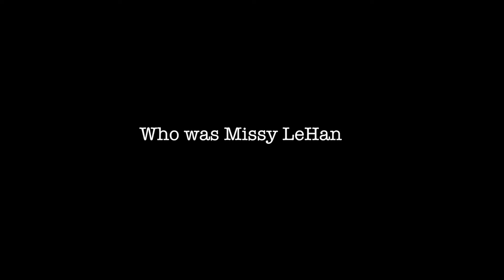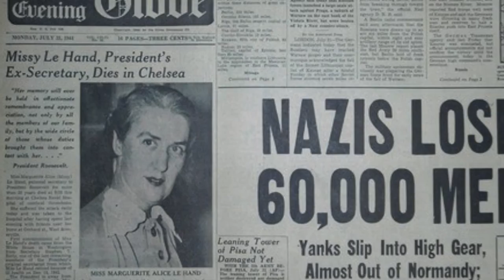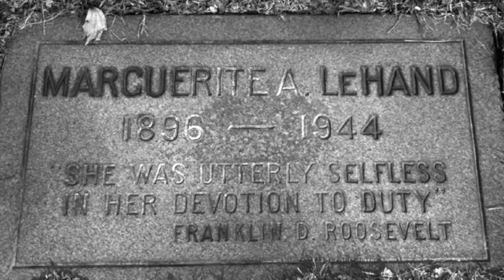The Gatekeeper: Exclusive Interview with KathrynSmith